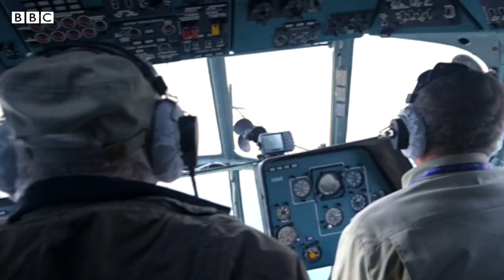آرال دېنگیزی اۉرنیگه پیدا بۉلگن آرال قوم صحراسیگه سفر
بیر پیتلر دنیا نینگ قوروقلیکده‌گی اېنگ ییریک تۉرتینچی دېنگیزی بۉلگن آرال بوگونده اېنگ آغریقلی اطراف-محیط فاجعه‌لریدن بیریگه ایلنگن. شۉرالر دوری سوغاریش سیاستی دېنگیزنی خراب قیلگن، قیسقه‌رتیرگن. دېنگیز اۉرنینی بوگون زهرلی توزلر، قوم و چنگ-تۉزاندن عبارت صحرا اېگه‌لله‌گن. اهالی نینگ تیریکچیلیک منبعی بلیقچیلیک برباد بۉلگن، زراعتی مثلسیز بیر طرزده ضرر کۉرگن. زهرلی چنگلر دستیدن انسانلر سلامتلیگیگه پوتور اېتماقده. اۉزبېکستان صحرا یېتکزه‌دیگن ضررلرنی کمه‌یتیریش اوچون قومگه سکساوول کبی اۉسیملیکلر تیکیشماقده. اما بو یېترلیمی؟ بی بی سی خبرنېگاری عوض طاهروف آرال قومگه سفر قیلدی